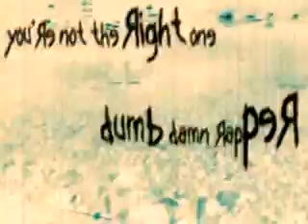KoRn - TWiST (Nikel1 video)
My own vision of this track. What If I get some LCD and start watchin Woodstock'99 in my old TV in my room? I think this is it)). Here's some karaoke stuff for most attentive people (yeah, this crazy Davis's madness have a text))). So enjoy it, I hope you like this shit)